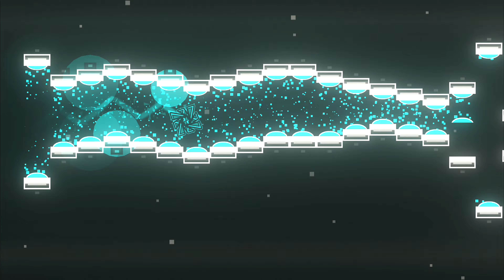Artifice (RTX: ON) - Without LDM in Perfect Quality (4K, 60fps) - Geometry Dash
Amazing